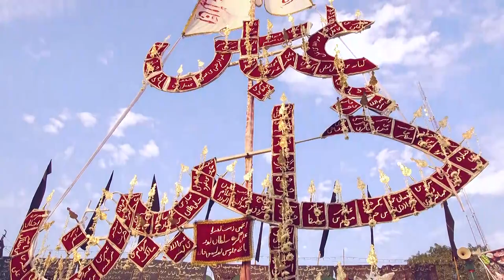Maulana Arif Sultanpuri Juloos 72 Taboot Wa 72 Alam | 26th Tarhi Shabbedari Wa 72 Taboot 2019-1441